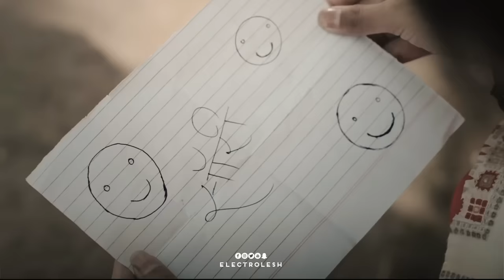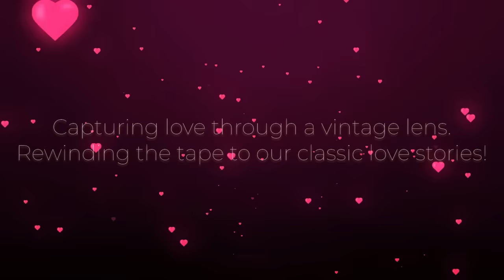Colours of Love: The Marathi Love Mashup | Electrolesh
"Immerse yourself in the kaleidoscope of love with 'Colours Of Love - The Marathi Love Mashup' by Electrolesh. 🎨✨

📽️ Embark on a visual and auditory journey crafted by Electrolesh that paints the vibrant canvas of love. 📽️

💛In this unique mashup, explores the diverse colours of love across different eras. From the soft and whimsical love of the 1990s to the open and unconditional love of the 2010s, and the digital soulfulness of the 2020s, more than 30 songs seamlessly come together to create a love medley like never before!

🔑 Key Moments:
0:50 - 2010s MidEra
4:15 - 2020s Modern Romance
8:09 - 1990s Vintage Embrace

🙏 Thank you for tuning in! Your support means the world to us. Let's create an unforgettable musical journey together. 🎶"